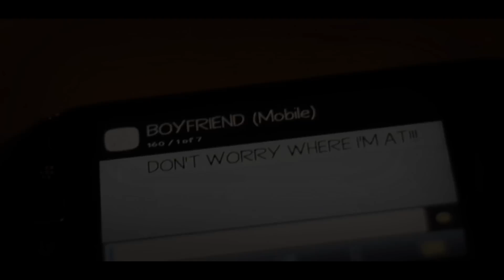Malika Kmari- Single (the official video off of her Who is MK? Mixtape)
This is one of the songs off of Malika Kmari's Mixtape "Who is MK?" Hosted by Dj Envy.
Malika did her version of SINGLE... this became an instant female anthem... listen and enjoy...

To be a part of the MK movement, join the TEAM by emailing us at

For any other information contact

PLEASE POST YOUR COMMENTS.

Clique Muzique Inc.